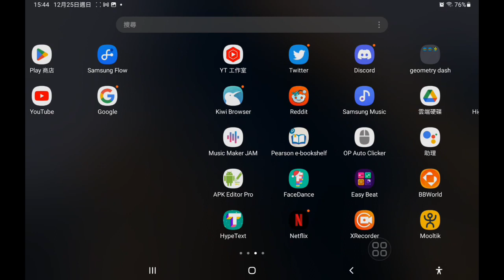FIND MORPHS 2